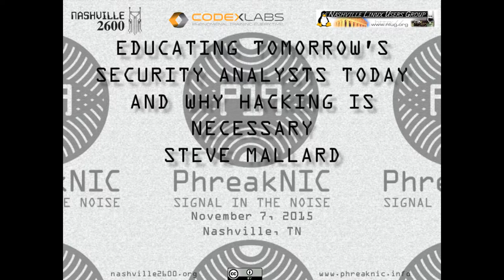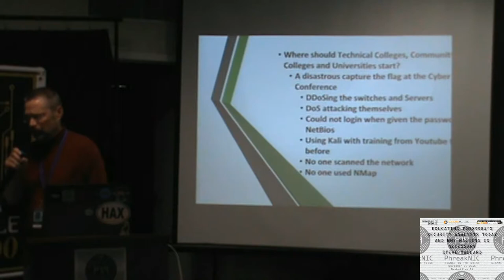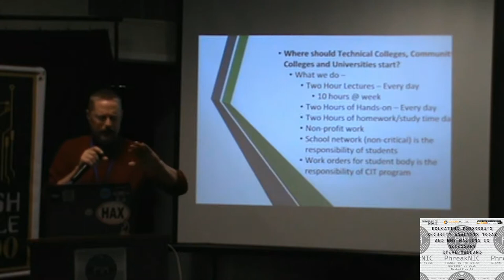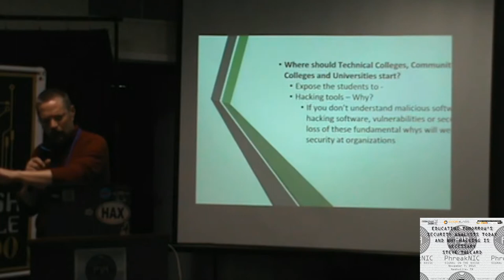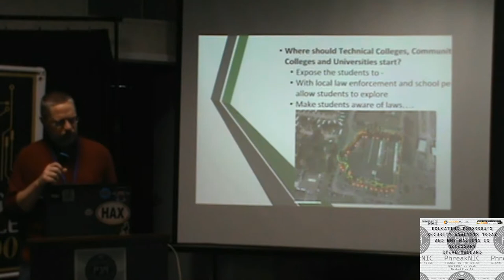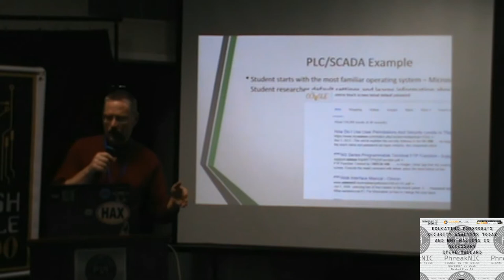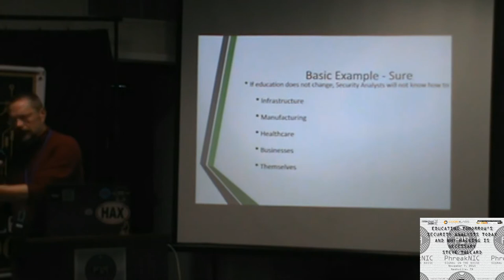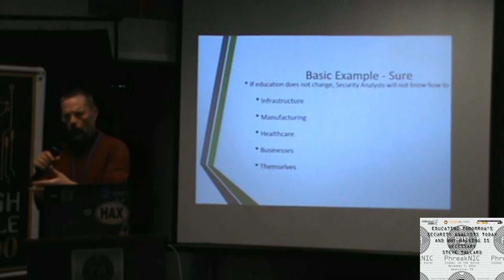PhreakNIC 19 - Educating Tomorrow's Security Analysts & Why Hacking is Necessary - Steve Mallard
Steve Mallard is the the IT Director and Computer Information Technology Master Instructor at the Tennessee College of Applied Technology - Shelbyville. The Computer Information Technology program has won the 2005 Computer Forensics Award, 2011 Computerworld Laureate, 2012 Techtarget Leadership Award, 2012 TCAT Shining Star - Learning Management System, "2014 CTE Excellence in Action and the 2015 White House -Celebrating Innovations in Career and Technical Education". Learn why hacking is necessary in education of security analysts.

 Steve is well known speaker and educator in the Middle Tennessee area. He has spoken at numerous events including the MTSU - Cyber Forensics Summit. He is the the IT Director and Computer Information Technology Master Instructor at the Tennessee College of Applied Technology - Shelbyville. The Computer Information Technology program has won the 2005 Computer Forensics Award, 2011 Computerworld Laureate, 2012 Techtarget Leadership Award, 2012 TCAT Shining Star - Learning Management System, "2013 CTE Excellence in Action and the 2014 White House -Celebrating Innovations in Career and Technical Education".